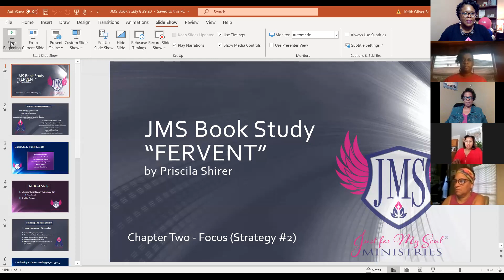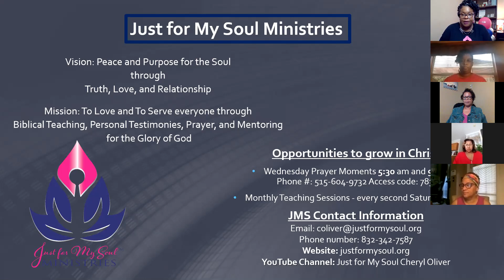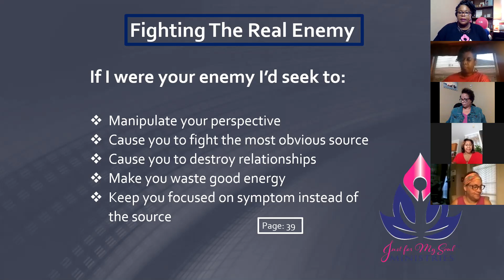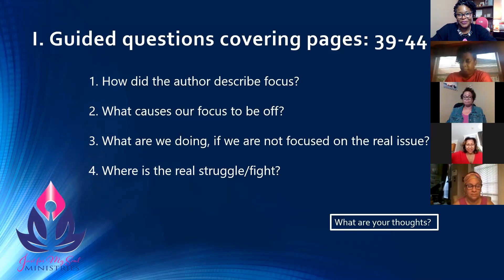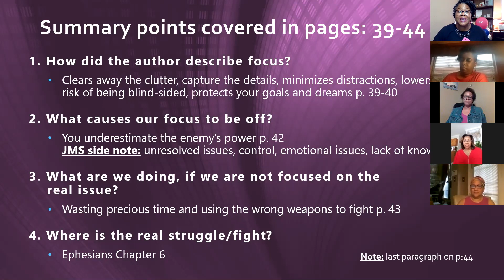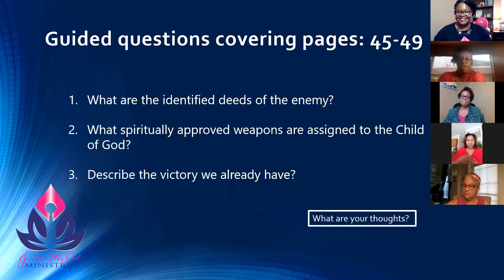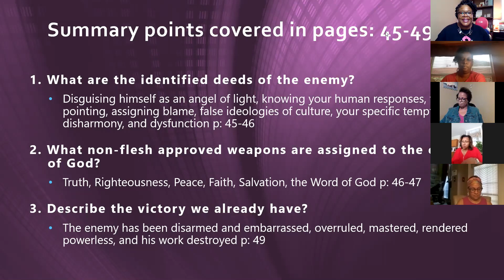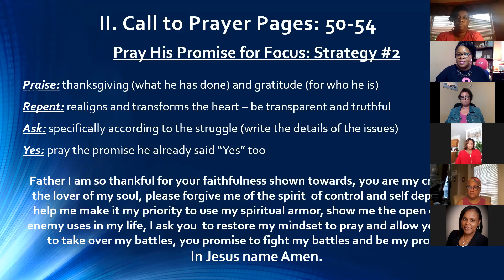JMS Book Study on "Fervent" Chapter 2: Just for My Soul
Welcome to Just for My Soul YouTube channel. Enjoy Chapter Two titled "Focus" - session video of our book study on "Fervent" by Priscilla Shirer. JMS is a discipleship ministry. Our purpose is to walk with, and guide individuals into an intimate and personal relationship with Jesus Christ through biblical teaching, prayer, personal testimonies, and mentoring.